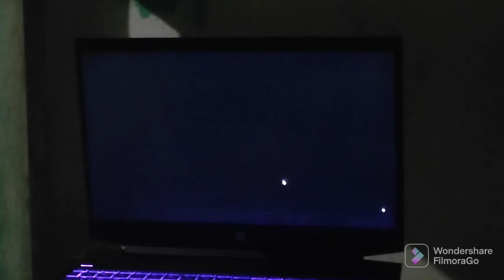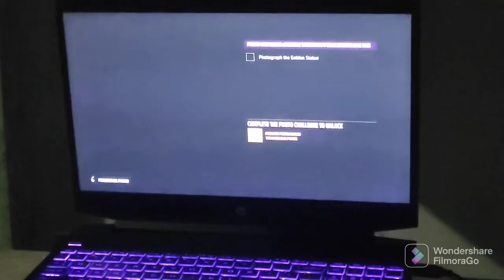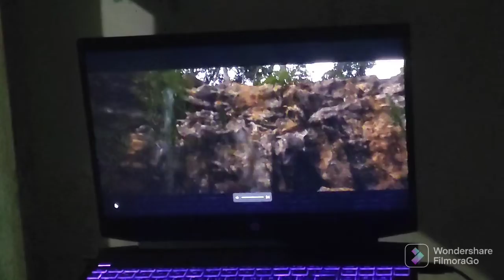Racing beast Froza Horizon 4 pc gameplay watch full game and subscribe my channel like comment share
Hello dosto ye game froza horizon 4 ka gameplay ha aplog enjoy kariye game ko aur subscribe button ko tap kariye qki me bohoot gareeb hu support kijiye mujhe aplogo ki madat chahiye please subscribe kijiye mera channel ko me esa hi videos dalta rahunga promise once more subscribe my channel.

Froza horizon 4
FARCRY 4
SHADOW OF TOMB RAIDER
GHOST RECON
GOD OF WAR
RISE OF TOMB RIDER

NOTIFICATIONS BELL SET TO ALL√